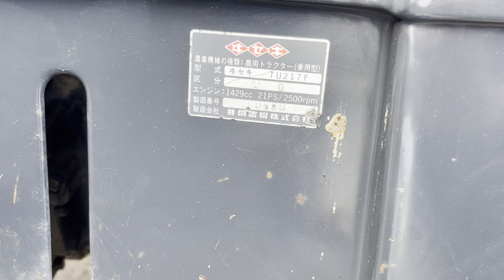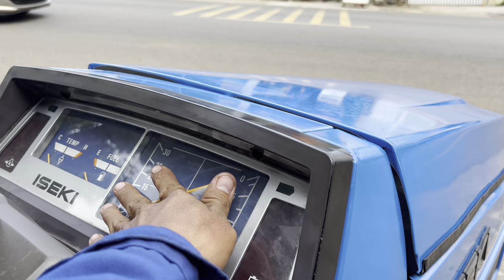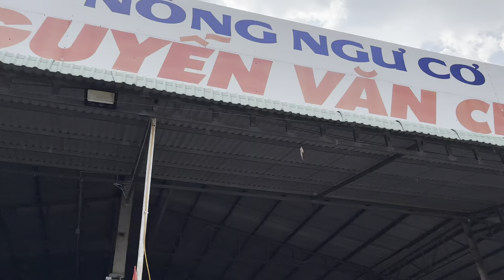Siêu Phẩm Máy Cày Iseki Landhope 217 | 2 Cầu Trợ Lực Lái : Nông Cơ Nguyễn Văn Châu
🏡  Nông cơ Nguyễn Văn Châu. quốc lộ 56. bàu trinh Châu Đức. Bà Rịa - Vũng Tàu